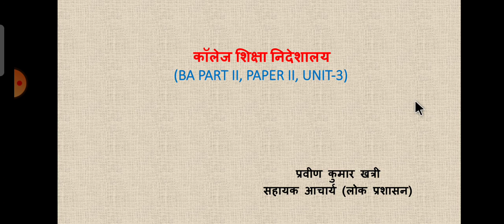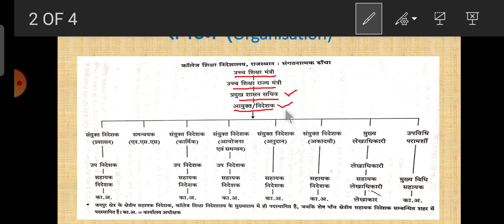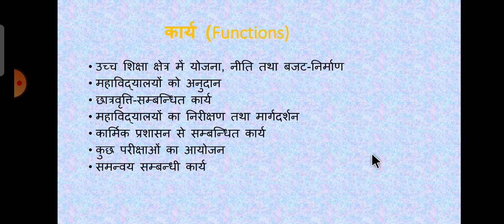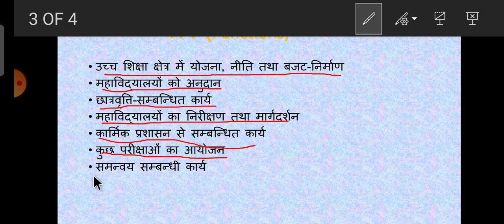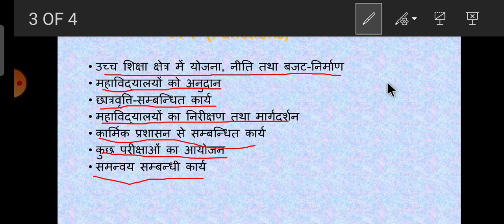BA PART II कॉलेज शिक्षा निदेशालय Directorate of College Education